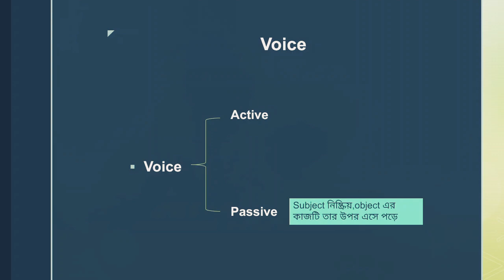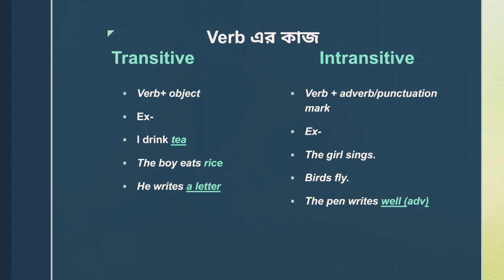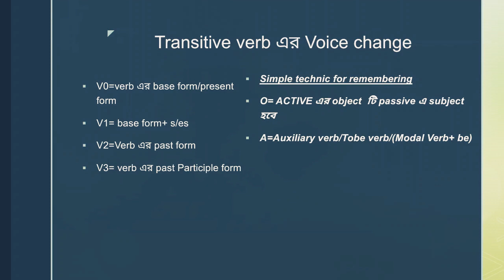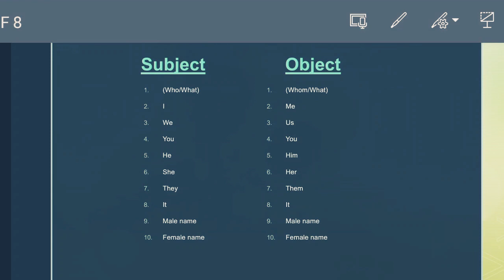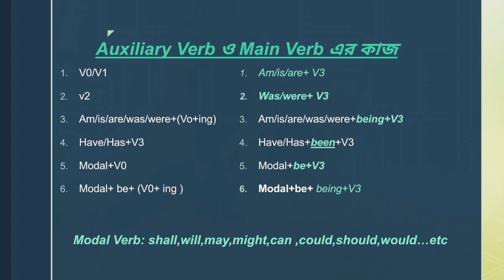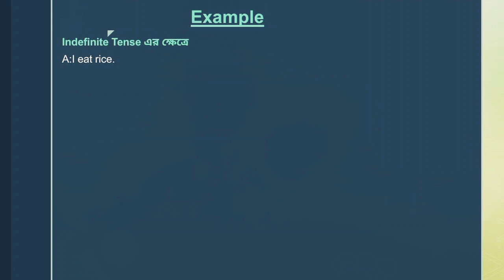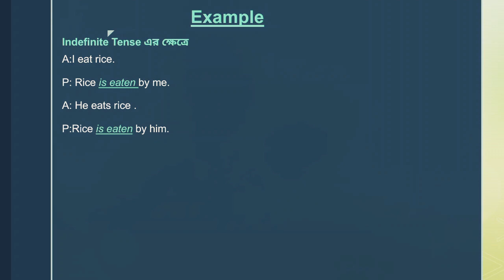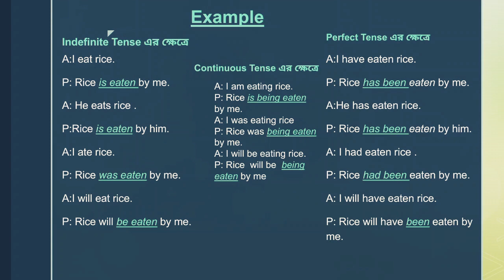Voice change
প্রতি ক্লাসেই @Akhil's English Point এর সাথে সহজভাবে শিখতে থাকো নতুন কিছু!
Lecture Series: Voice Change [Class 6 - 10]